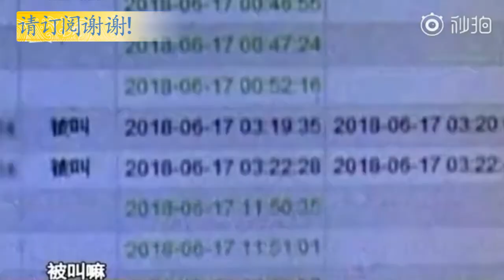广东一女子凌晨上错网约车遭奸杀 尸体被藏烧烤店冰柜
6月17日凌晨，广东女子欧某在某酒店门口等网约车，误以为刚好开车经过的张某是网约车司机，摇手上车之后，被张某带至其经营的农场内，实施了性侵并将其杀害。19日下午，民警在张某经营的农场内将其抓获，并在冰柜中找到了欧某的尸体。